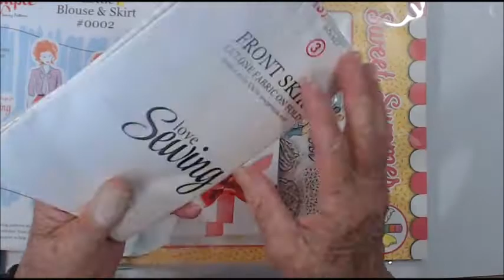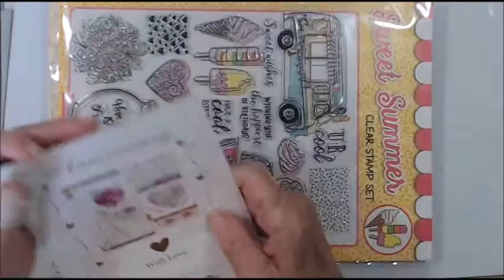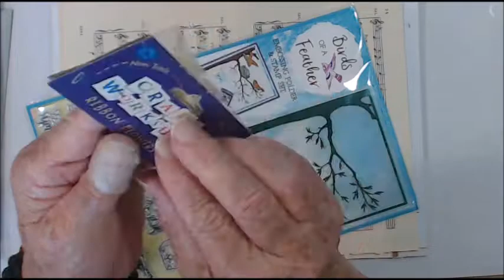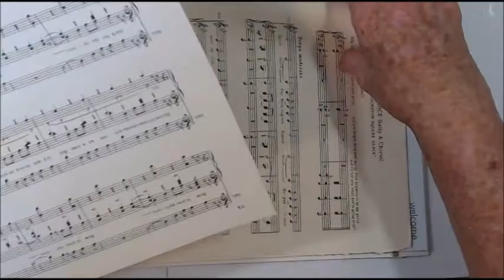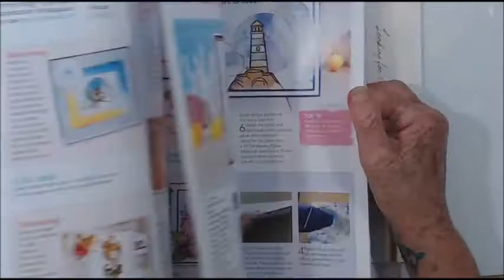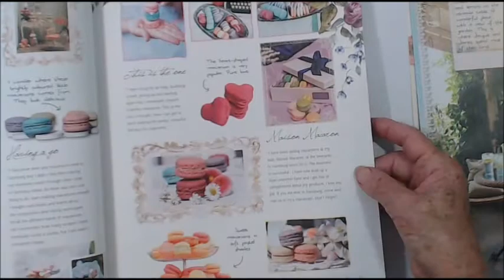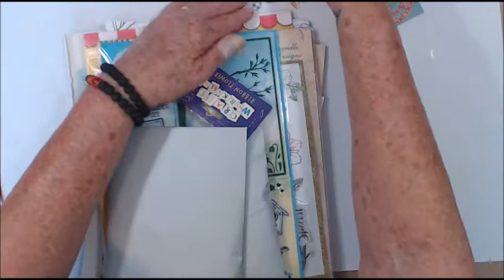Happy Mail for Louisa Vevers